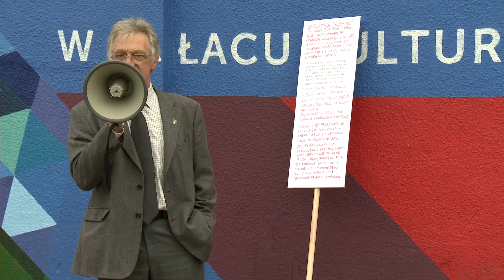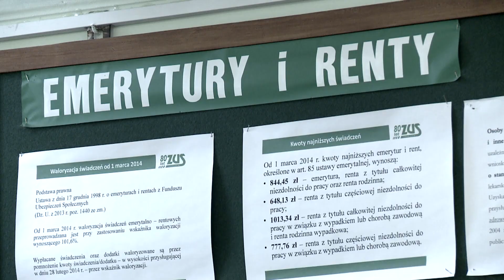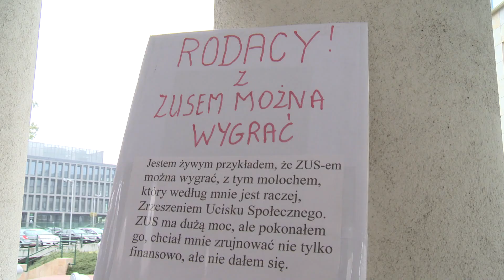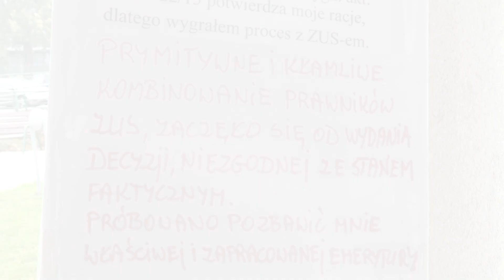Człowiek, który wygrał z ZUS-em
- Osiem lat udręki! Wygrałem! - mówi nie kryjąc łez wzruszenia Andrzej Polak, który po batalii sądowej wygrał z ZUS-em sprawę o godziwą emeryturę. Tylko w zeszłym roku z ZUS-em sądziły się 134 tysiące Polaków. Nie zawsze z dobrym skutkiem.